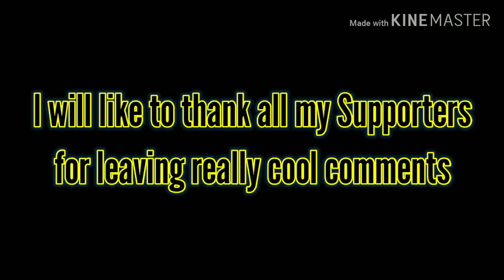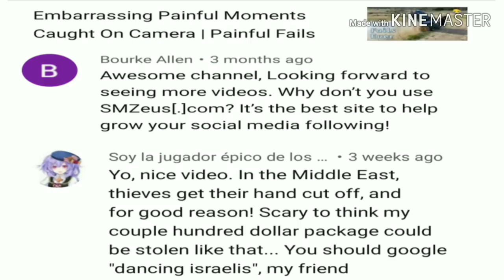Porch Pirates Confronted By Home Owner | Package Thieves Caught By Ring Doorbell Security Camera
Hello, I invite all my Viewers/Supporters to go Subscribe & click the Notification Bell on my New Channel "It's Eazy Lee Live Channel", so you'll be notified when I post my first video coming soon, I'm only waiting on the rest of my equipment to be delivered that I ordered. I am looking out for those Porch Pirates also 😂...Thank you for all your support and rocking with me 👍🙏

the best fails ever compilation

Follow me on ⬇️
Facebook: Best Fails Ever CFVC